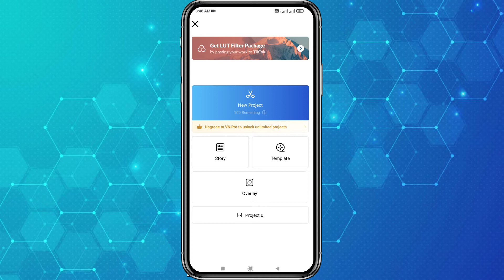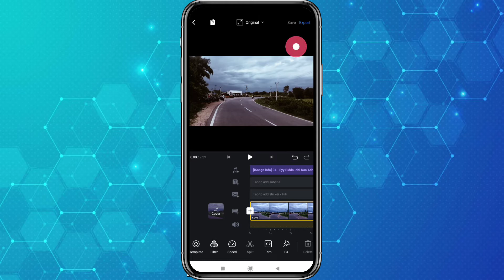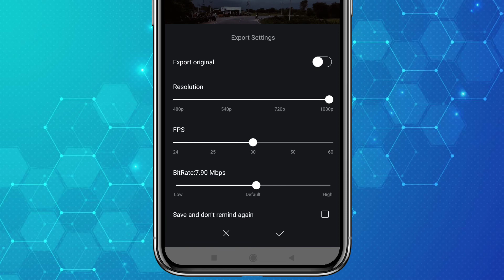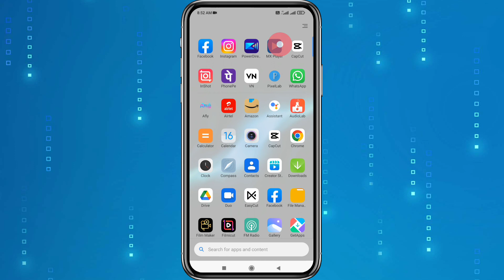How to Save video in Gallery from VN editor | vn video editor telugu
how to save video in gallery from vn video editor.